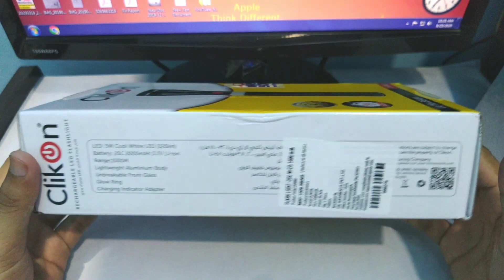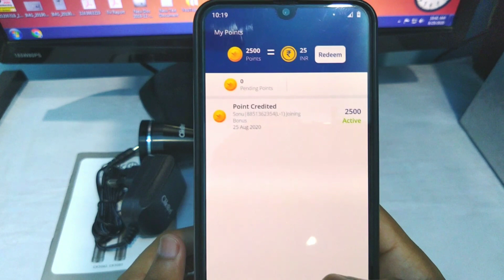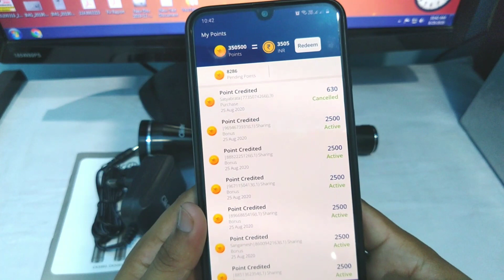Dreamsouq Product Unboxing & Review | dreamsouq app free shopping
In this video i will show Dreamsouq Product Unboxing & Review | dreamsouq app free shopping | free product from dreamsouq app

Refer Code⏭️ 92HYFY

new free shopping app 2020
free shopping karne wala app
free me shopping karne wala app